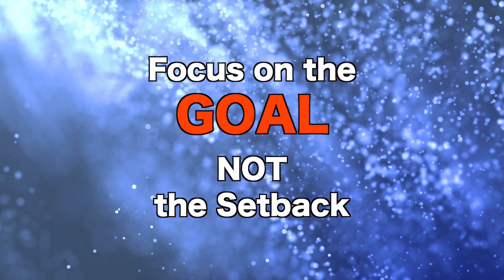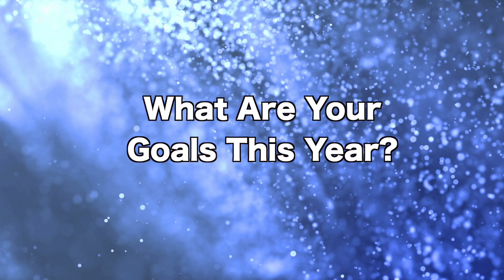Goal Setting Hit The Reset Button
if you are doing Goal Setting this year, you might need to hit the reset button!
Don’t settle if you stumbled on your resolution. Can’t hold onto the past mistakes and expect the new. Hit reset and try these 2 steps to get on track for to actually meet your goal.

1 - Write Your Goal Down. Be very specific. Read it each morning when you wake up and at night read again before you go to bed. Speak it out loud during the day. Memorize it. Repeat it to yourself throughout the day. And when opportunities come up, ask yourself, does this align with my goal. Let that become your goal post. It is your focus and intention on all you do. Will this decision align with my goal?
You know the answer and cannot bs yourself!

2 - Check Your Inner Circle. Are you surrounding yourself with people and information that align with your goal? or duplicating the past? You want change? Then you have to create it! Seek and CREATE new sources that align with this goal. This could include people, resources, communities, organizations, books and more! You have to change something to create something new! Some people will not "get" where you are going. Find those that do!

It's time to let go of the past and move into a new set of patterns to reach your goal! Make it a great year, one new choice at a time!